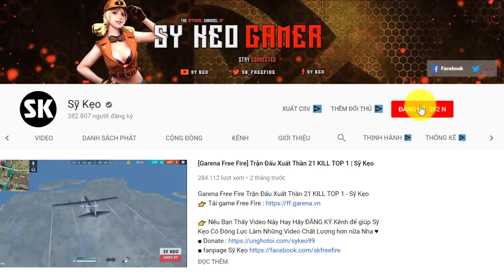[Free Fire] Khinh Thường Đồng Đội Và Cái Giá Phải Trả | Sỹ Kẹo